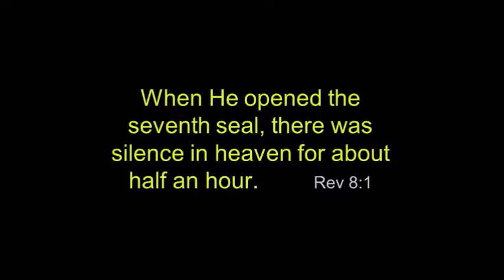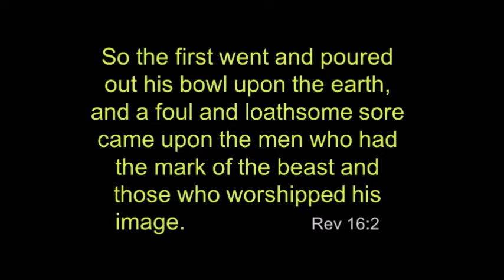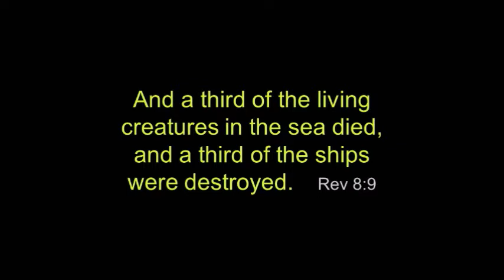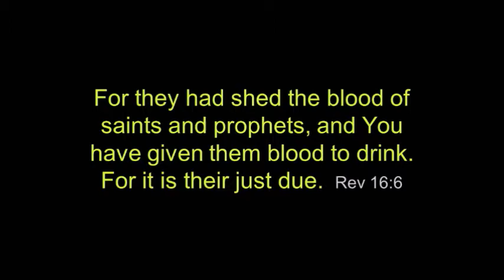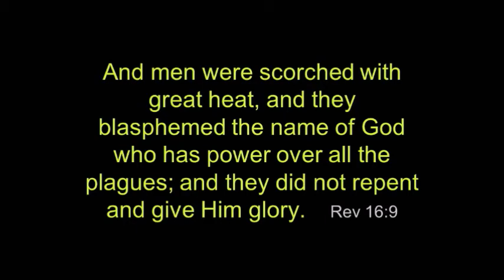After Rapture 01 - First Four Bowls or Trumpets (7th Seal)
At Rapture the Antichrist seated as god in the temple of God will be killed by the brightness of the coming of Jesus. Jesus' elect will be gather back to heaven to be with Him forever. Jesus will then open the 7th Seal, when God will pour down His wrath on all those left behind, those who are rebellious, disobedient, heretics, wicked, abominable, faithless and unbelieving.

The Seventh Seal heralds in the Seven Trumpets or Bowls judgment, which is the Wrath of God or the Wrath of the Lamb. This wrath will be poured upon all men who had worshipped the beast or his image or had taken the name or mark of the beast '666' on their right hand or forehead.

Next Chapter      Part 02 - Fifth Bowl or Trumpet (7th Seal)

End Time Videos available in youtube

Coming World War 3
Fulfillment of Prophecies
Signs of Jesus Coming
Events After Rapture
Strange Signs in 2011